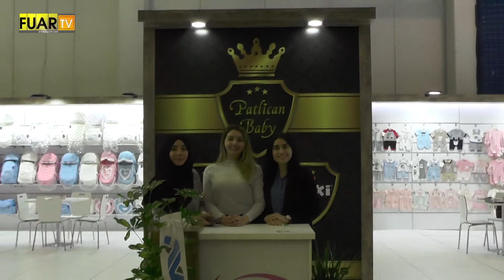PATLICAN BABAY - FUAR TV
Yıldırım/Bursal'da faaliyetlerine devam eden sektörün önde gelen isimlerinden PATLICAN BABAY firmasının yetkilisi, firmanın standında muhabirimizin sorularını yanıtladı.